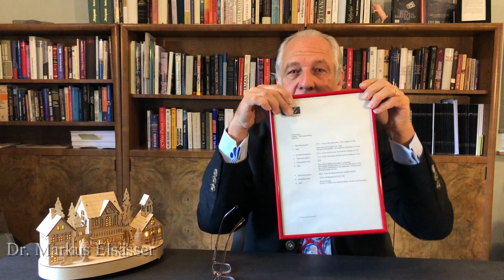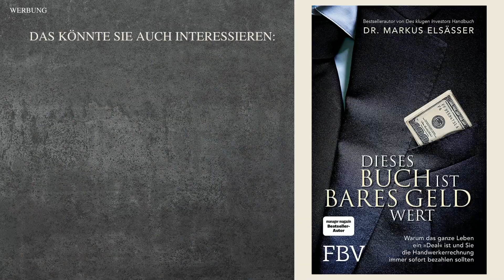So bauen Sie Ihre (Value-) Aktienposition auf | Adventsstunde mit Dr. Elsässer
Dr. Markus Elsässer, Investor und Gründer des Value Fonds „ME Fonds - Special Values“
[WKN: 663307]

Bücher kostenlos über Audible hören*
1.📚 "Dieses Buch ist bares Geld wert" *
Als Hörbuch*
2.📚 "Des klugen Investors Handbuch" *
Als Hörbuch*
erwähntes Buch - "Jesse Livermore. Die Geschichte der Börsenlegende"

Gliederung:
0:00 - Intro
1:43 - Literatur zur Börse
3:30 - Learnings aus Büchern behalten
4:38 - Kaufstrategie von Jesse Livermore
5:08 - Mit dem Markt investieren
7:11
9:28 - Bauchgefühl beim investieren

Youtube Videos der vorherigen Woche gibt es als Audio Podcast